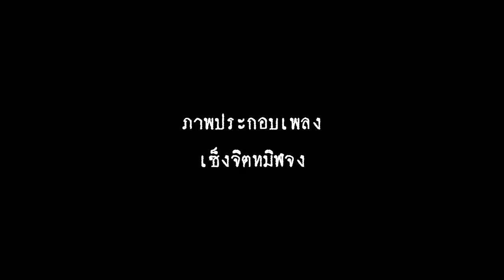ทิฆัมพร - ดอกไม้กับแมลง (Official Audio)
เพลง :  ดอกไม้กับแมลง
เนื้อร้อง | ทำนอง | เรียบเรียง | คอรัส : ทิฆัมพร นามแดง
โซโล่ : Manali
ภาพประกอบวิดีโอ : เซงจิตทมิฬจง
อัดร้อง กีตาร์ : Greenhouse studio
คีย์บอร์ด | เบส | ไวโอลีน : techin intharachit
โปรดิ้ว : techin intharachit | ทิฆัมพร
มิกซ์&มาสเตอร์ : techin intharachit